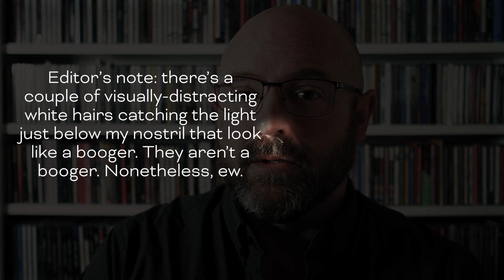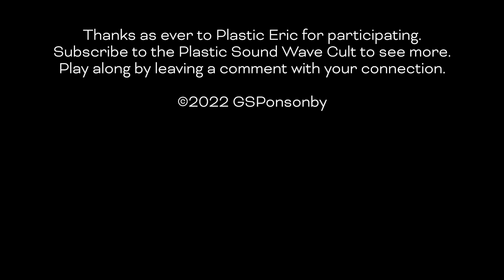Adamantium - Collection Connection ep177